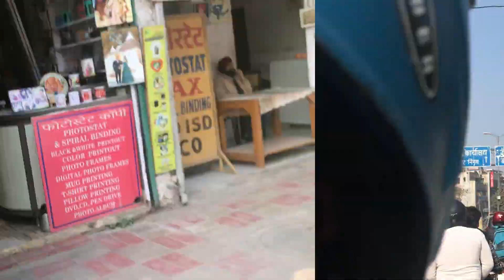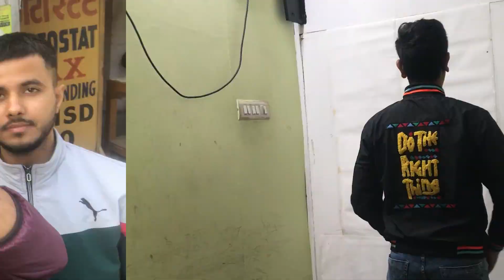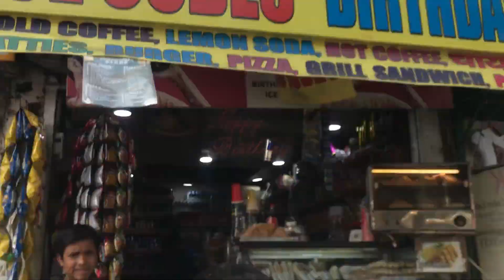Lajpat Nagar Me Photoshoot || A.K.Family Vlog || Anish Kumar